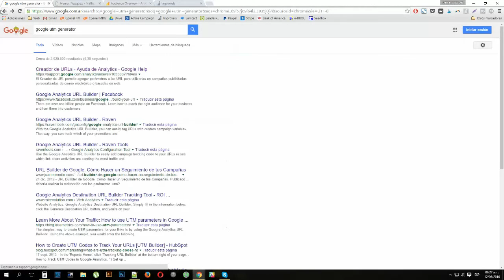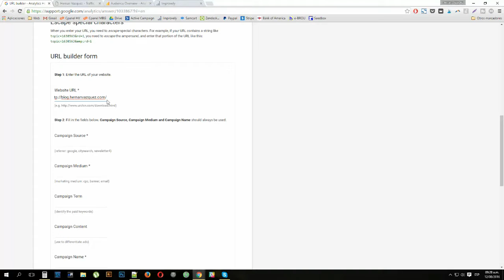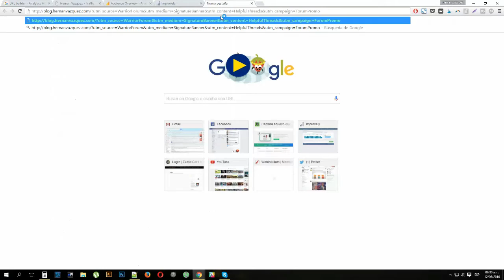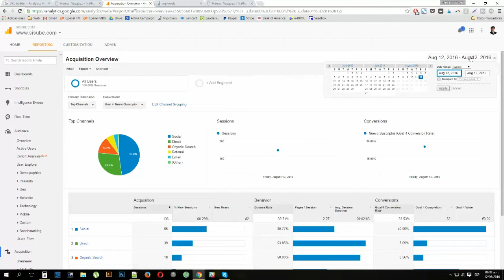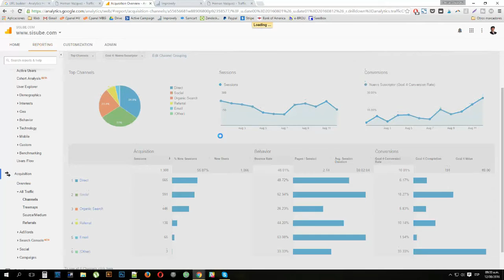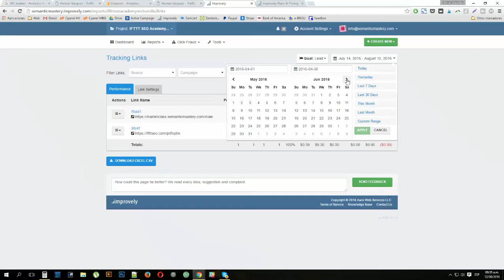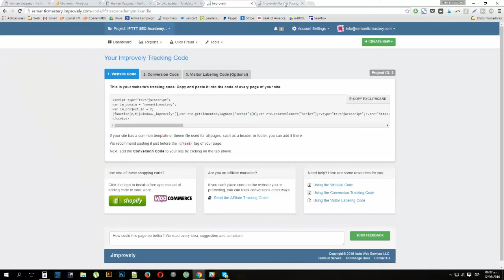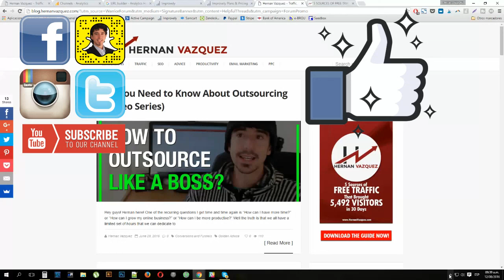How to Use Google URL Builder, Create UTM Tags and Track Conversions - Hernan Vazquez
Learn How To Get More Clients Without Spending More Money On Advertising

Learn How to Use Google URL Builder, Create UTM Tags and Track Conversions online!

ツ 6.000 Visitors in 30 Days With $0 Budget (Free Guide) ☞